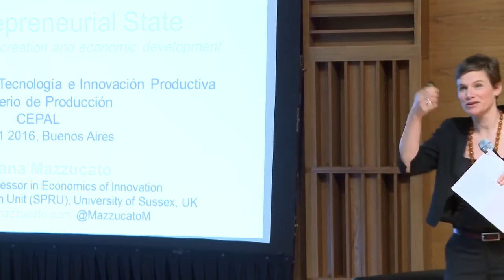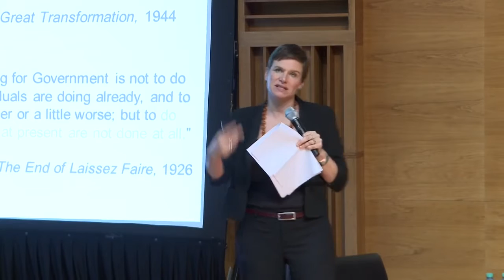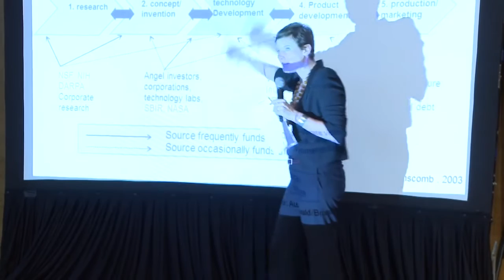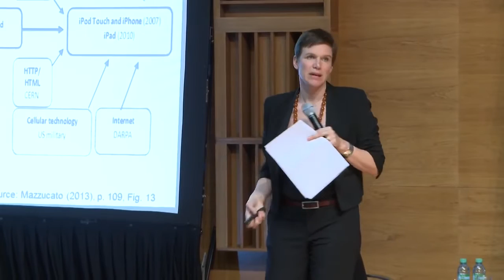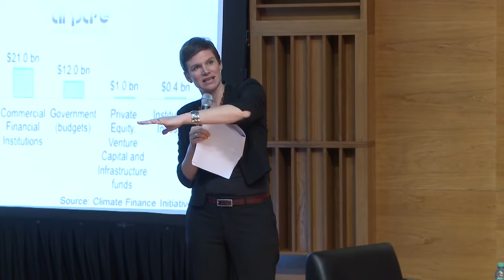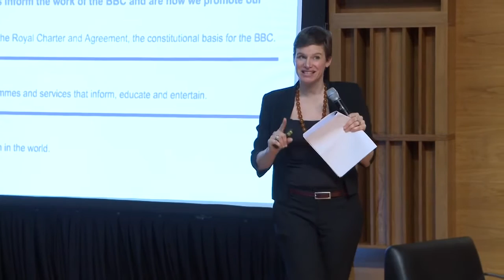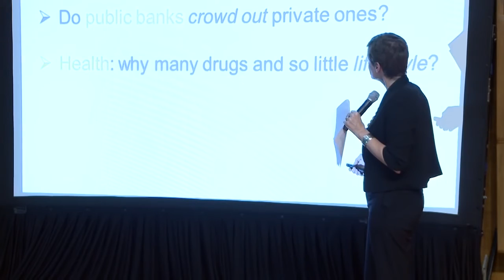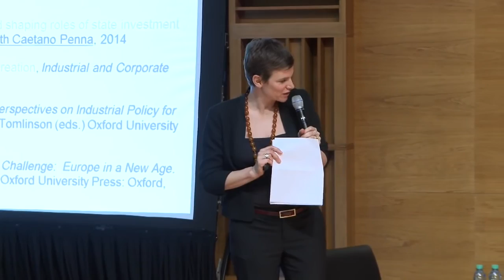Argentinian Ministry for Science, Keynote - 22 Apr 2016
Argentinian Ministry for Science, Keynote with responses from Lina Barañao, Minister of Science, Technology & Innovation & Francisco Cabrera, Minister of Production.